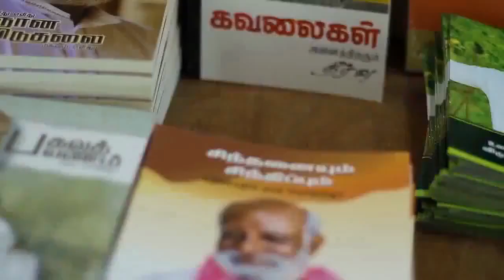Rejuvenating and Rare Meditation Camp on November 9 & 10 at Salem in Tamil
Sri பகவத் ஐயா Introduction Whatsapp குழுவில் இணைய Contact Phone Number for meditation 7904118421

This is a rare kind of meditation programme.   The camp will be held at Sri Bagavath Bhavan , Salem . The location details are available at